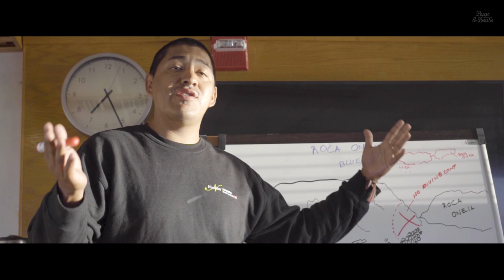SOCORRO: Epic Diving with Mantas & Sharks in Mexico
For a long time, we’ve been dreaming about visiting one of the world-famous spots you can only reach on a liveaboard 🛳. This year in February, we finally fulfilled this dream and headed out with Nautilus Liveaboards to go diving in Socorro – one of THE most famous destinations on Earth.

00:26 Intro
01:44 Revillagigedo Islands
02:19 Whales & Dolphins
03:14 Oceanic Manta Rays
04:39 Live on the Boat
05:32 7 Species of Sharks
07:32 What a Dive

It’s early February in the wild blue waters of the Eastern Pacific Ocean. Here, roughly 500 kilometers off the Mexican coast, the Revillagigedo Islands rise steeply out of the sea.  It’s hard to imagine, that this place provides a safe haven for spectacular creatures.

While diving you may encounter playful dolphins, giant oceanic manta rays gliding through the water and perfectly adapted predators on their patrol. Under the watch of the rough vulcanoe,
that once created this natural treasure.

This is one of the most iconic dive destinations on this planet.  The Revillagigedo islands
are part of the largest fully protected marine reserves in North America, world-famous
for the great concentration of pelagics.

With a wingspan of up to 7 meters these are the largest rays in the world. As smart and curious animals, Giant Pacific Manta Rays are known to approach and interact with divers.

These islands provide a protected refuge for seven species of sharks: white tip sharks, silvertip sharks, blacktip sharks, silky sharks, hammerhead sharks, Galapagos sharks and tiger sharks.

A big thanks to the Nautilus Liveaboards crew for this exciting experience! Read about our experience on their blog

Have you been diving on a liveaboard? What’s your favorite dive spot int the world? Share your experiences with us in the comments!

Stay curious!
Doris & Matthias

* CAMERA & EDIT *
Matthias Jungwirth & Doris Wimmer

* MUSIC *
Atmosphere by Borrtex (Artlist)
Climbing Mountains by Rex Banner (Artlist)
Starboard Sky by Cody Martin (Artlist)
Impavid by Charlie Ryan (Artlist)
Crossing Tide and Sea by Cody Martin (Artlist)
The Dream No Choir (Artlist)

* EQUIPMENT *
📷 Sony A7 RIII (Main Camera)
📷 Sony FE 24–105 mm F4 G (Main Lens)
📷 Sony FE 16–35mm F4 (Wide Angle Lens)
📷 Sony FE 70–300mm F4.5-5.6 G (Tele Lens)
🚁 DJI Mavic Air (Drone)
💦 GoPro Hero 6 Black (Underwater Camera)
💦 GoPro Super Suit Dive Housing (Underwater Housing)
🔭 Rollei Compact Traveler 1 Carbon (Tripod)
🎥 Zhiyun Crane V2 (Stabilizer)
💾 Lacie 4 TB Hard Drive (for Backups)
🎙 Rode VideoMicro (Microphone)

When you are convinced by any of the above-mentioned camera gear, feel free to use one of the links. You get the regular Amazon price and we receive a small percentage from that – this helps to support and continue our work. Thank you!